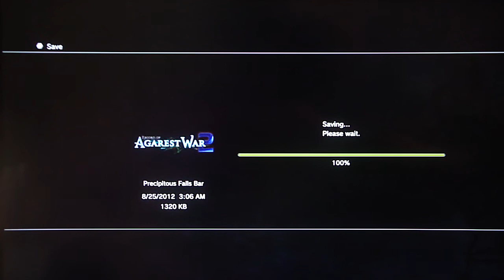Record of Agarest War 2 - True End, pt. 3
Domicil's Great Tree, Kokuriko Inn